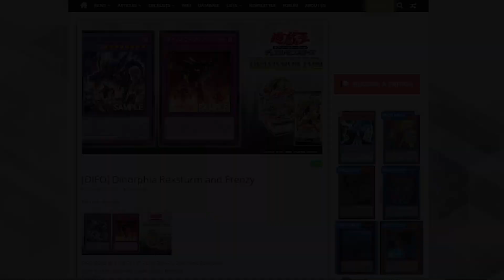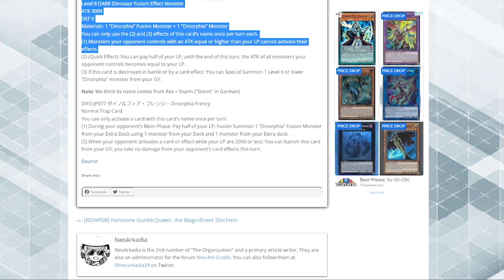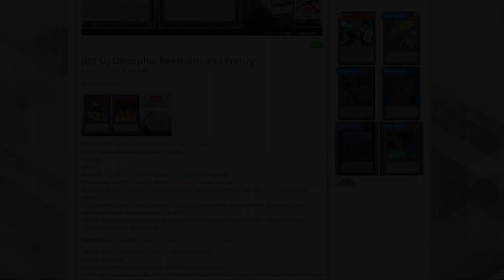Dinorphia Reveals Dimension Force - Ozone TCG - December 2021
Sean gives his first reaction to new Dinorphia cards in DIFO!